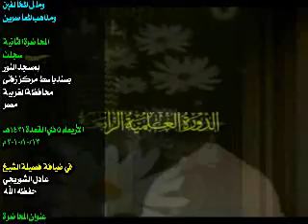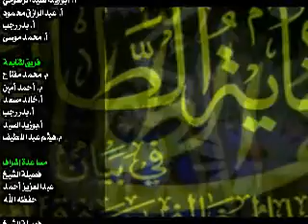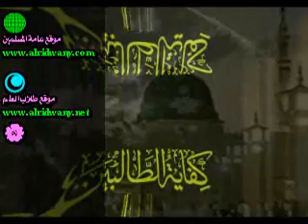الرضواني - دورة كفاية الطالبين في الفرق الاسلامية المعاصرة - 002